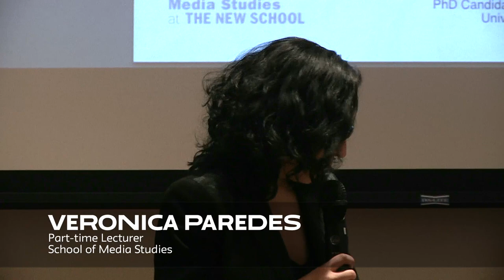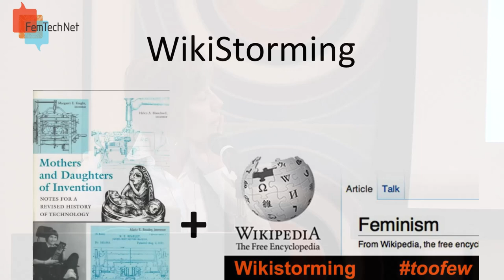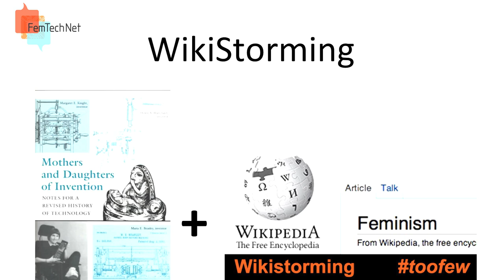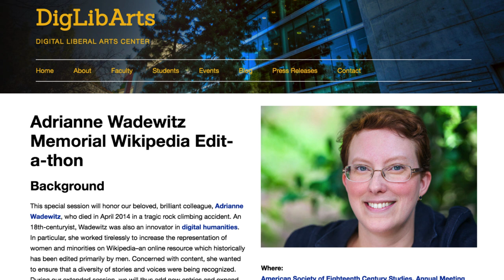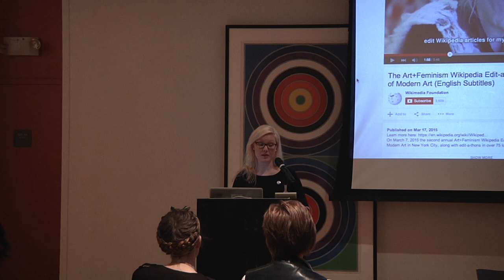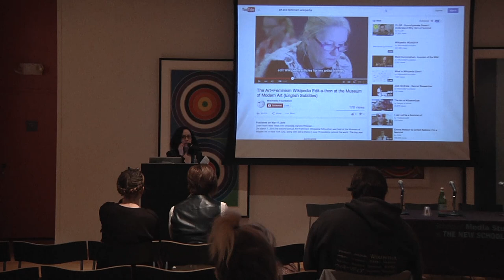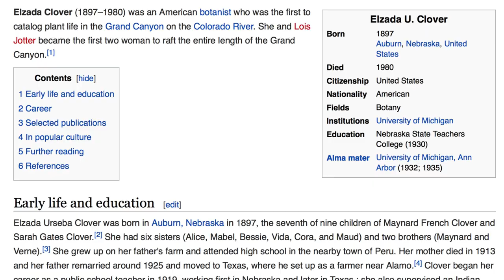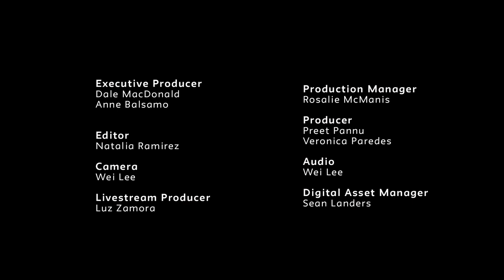Feminist Encounters with Wikipedia Panel Discussion | Media Studies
This panel addresses systemic gaps in participation in editing Wikipedia, where the editor base is currently 87% male. Unsurprisingly, consistent underrepresentation is also reflected in content and coverage throughout the digital cultural archive. Recent feminist initiatives have garnered much coverage and attention in countering these proven biases. Results of these efforts have built significant entry points for engaging Wikipedia practically and critically. In addition to reporting on the quantitative aspects of these successes, this panel will explore potentially unexpected questions around digital labor, intersectionality and sustainability that emerge in designing feminist encounters with Wikipedia.

Panelists will include:

Anne Balsamo, Dean of School of Media Studies at The New School for Public Engagement

Marcea Decker, Master's Candidate in Parsons The New School for Design's MS Design and Urban Ecologies program

Dorothy Howard, former Wikipedian-in-Residence at the Metropolitan New York Library Council and co-organizer of Art+Feminism campaign

Antoinette LaFarge, Professor of Art in Digital Media at University of California, Irvine

Veronica Paredes (moderator), Lecturer at School of Media Studies and PhD Candidate in Media Arts+Practice at University of Southern California.

Sho, produced, and edited by RED Dog. RED Dog Productions is a creative agency, launched in 2013, as a platform for generating original content at The New School.  Since it’s inception, RED Dog provides a wide scope of turnkey video solutions, bolstered by the School of Media Studies cutting edge style and supported by the industry professionals that embody our faculty. Our company is staffed almost entirely by New School students, many of whom come from diverse media backgrounds, including film, journalism and photography.

Wednesday, April 1, 2015 at 7:00 pm to 9:00 pm
Wollman Hall, Eugene Lang College